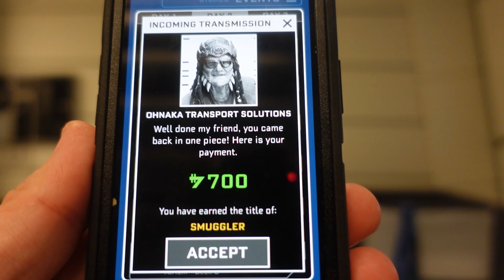Taking Kids to Star Wars Galactic Starcruiser - Part 2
This is our exclusive trip taking our kids on the Star Wars Galactic Starcruiser.  This was a sponsored trip before it opens to the public.  This Part 2 of a 2 day adventure.  Of course this was an adventure with our kids who really got into it.  They were excited, curious, and even scared at times.
It will be a battle between the Resistance and the First Order, and we will have to choose who we will align with.  Come check out the inside look of this brand new experience from Disney and Star Wars.

0:00 Breakfast
2:00 Light Saber Training
4:00 Transport to Batuu
7:00 Millennium Falcon Ride
10:40 Build a Droid
13:50 Lunch
15:00 Rise of the Resistance Ride
19:10 Dinner
27:30 Dance Party
28:45 Bar/Lounge
29:38 Stormtroopers
32:00 Light Saber Fight
33:10 Fireworks